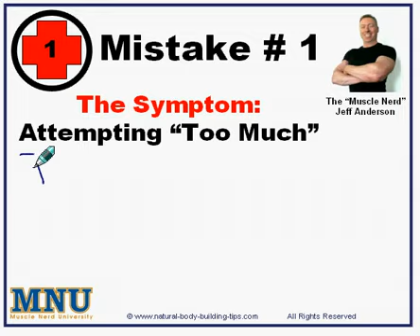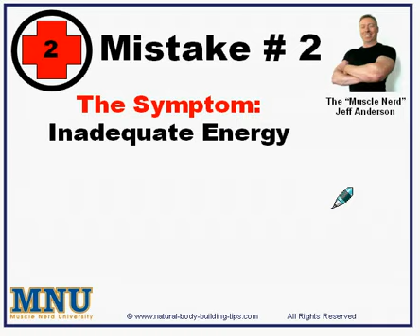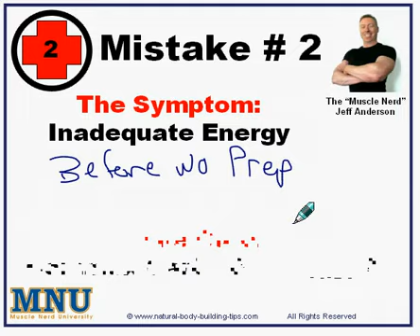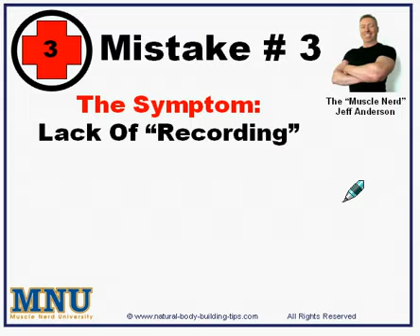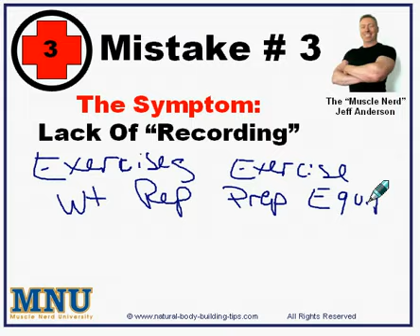Workout First Aid